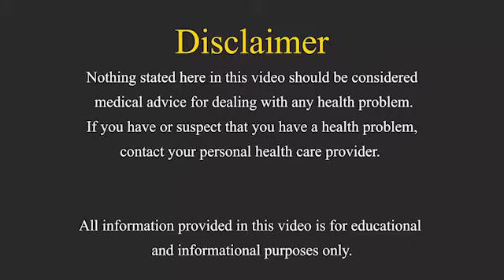Walnuts Your Daily Diet:The right way to eat walnuts for maximum health benefits &Heart Problems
Science-based health benefits of walnuts.
Research has found that people who eat nuts regularly are less likely to have heart disease.
The Walnuts and Healthy Aging study is a randomized controlled trial supported by a grant from the California Walnut Commission that tracked healthy older adults living in two communities. For the study, researchers recruited 708 adults ages 63 to 79 living in Loma Linda, California, or Barcelona, Spain, and split them into two groups. One group added about a quarter-cup to a half-cup of walnuts to their daily diet for two years, while the other group ate no walnuts.